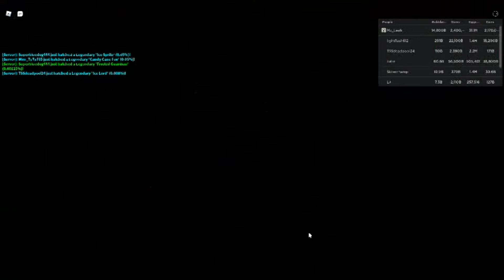Bubble Gum Simulator more flakes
Let's Play Bubble Gum Simulator and I Need More Flakes of Billions
of This Years and Yeah Enjoy that

3pedrosa13